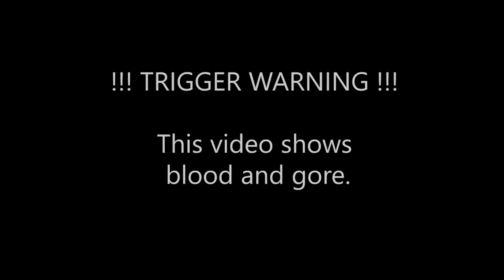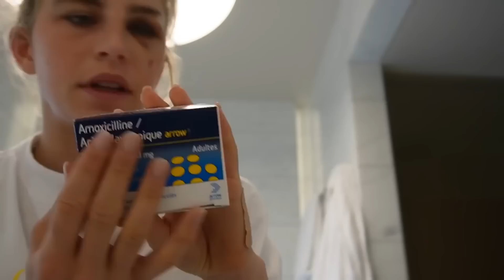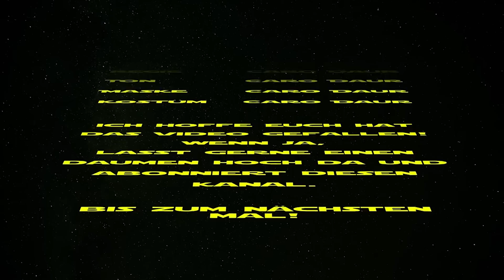paris fashion week // vlog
Hiii friends,
maybe this vlog seems familiar to you. I posted it on my Daurpower YouTube account (which now is only intended for workout content!!) a while ago. So here it is again: the story behind my black eye! First off, don't worry; I wasn't involved in a street fight.
And always remember to be aware of you surroundings!!
Kisses, Caro

Hiii Freunde,
vielleicht kommt euch dieses Video bekannt vor. Ich habe es damals auf meinem Daurpower YouTube Account gepostet (der heute nur für workout Content gedacht ist!!). Also hier nochmal die Story hinter meinem blauen Auge...Vorab: keine Sorge, ich war nicht in eine Straßenschlägerei verwickelt. Also denkt immer daran, euch eurer Umgebung bewusst zu sein!!
Küsschen, Caro

This video is not paid for - but brands are mentioned.
Dieses Video wurde nicht bezahlt  - allerdings werden Marken genannt.